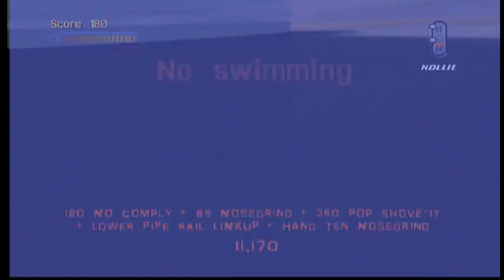Tony Hawk's Pro Skater 3 - Extra Levels